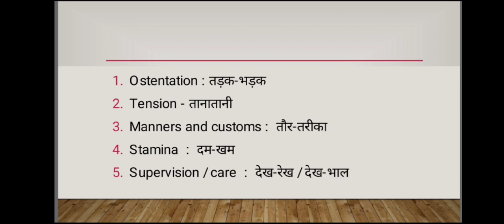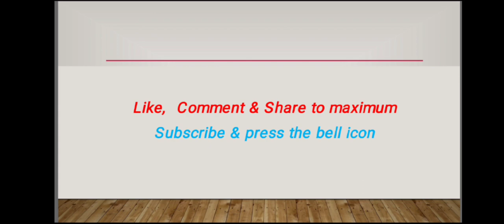Basic English Vocabulary Part - 18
6. Irrational numbers

8. Trigonometry table

9. Basic Algebra formula